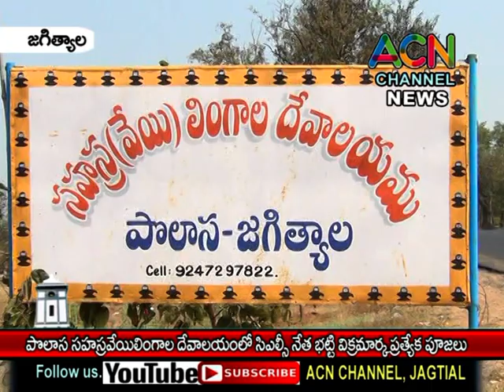జగిత్యాల మం. లోని పొలాస సహస్ర వేయి లింగాల దేవాలయం దర్శించుకున్న సీఎల్ఫీ నేత భట్టి విక్రమార్క